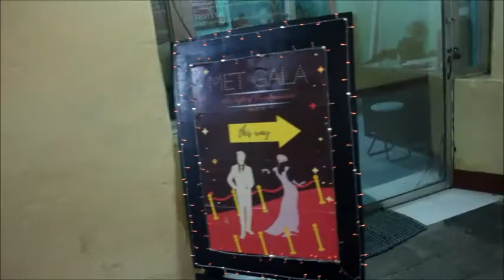Vlog #2 || Grad. Ball ||Kizel Clet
Here's my 2nd Vlog, Enjoy!  :)

No Hate Guys, Spread love and happiness :)
Godbless Everyone!